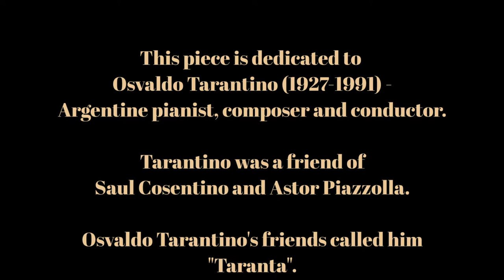Saul Cosentino - Extranando a Taranta - Tatiana Pichkaeva, piano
Saul Cosentino - Extranando a Taranta

performed by Tatiana Pichkaeva
This piece is dedicated to
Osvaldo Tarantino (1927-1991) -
Argentine pianist, composer and conductor.
Tarantino was a friend of
Saul Cosentino and Astor Piazzolla.
Osvaldo Tarantino's friends called him "Taranta".
Photos: Osvaldo Tarantino (left), Saul Cosentino (right)

live recording in the studio "Acoustic Line", SPb
sound engineer Vadim Rokitsky